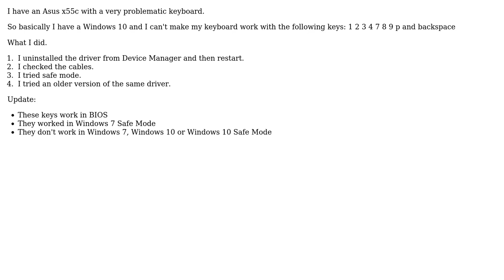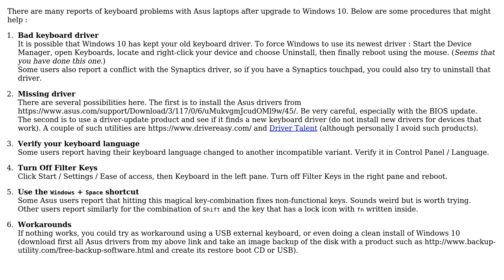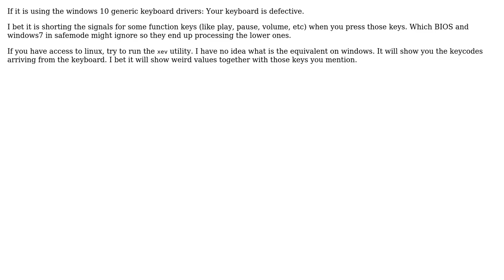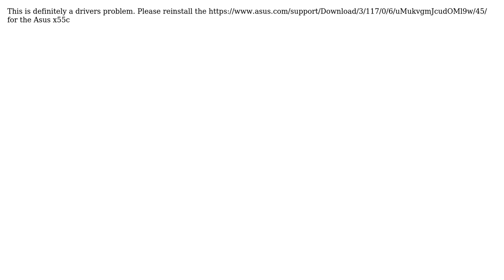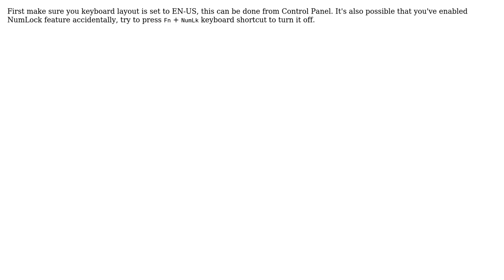1 2 3 4 7 8 9 p and backspace not working (8 Solutions!!)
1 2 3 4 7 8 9 p and backspace not working

With thanks & praise to God, and with thanks to the many people who have made this project possible! | Content (except music & images) licensed under CC BY-SA | Music | Images & others | With thanks to user Pythonic user Nitescu Lucian user Joe user harrymc user gcb user Durfee user CBruce user Bad IT technician and the Stack Exchange Network Trademarks are property of their respective owners. You are responsible for your own actions.